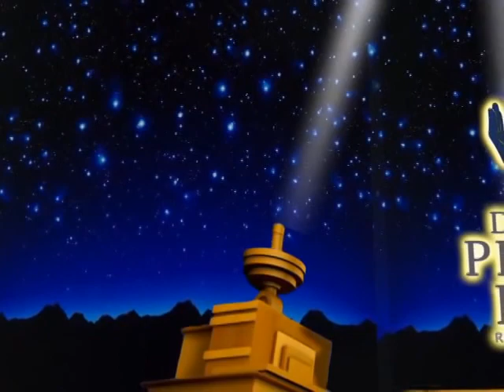El viaje mágico por la literatura dominicana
En nuestro pabellón de la Feria Internacional del Libro XVII te presentamos "El viaje mágico por la literatura dominicana".